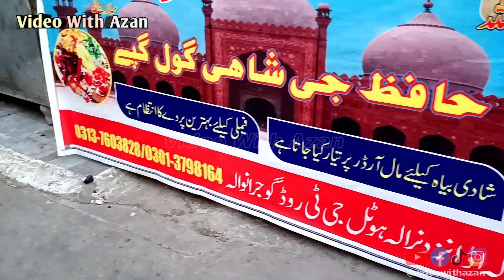Hafiz Jee Shahi Gol Gappay Gujranwala | Gujrat Walay Ab Gujranwala Mein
ALLAH HAFIZ